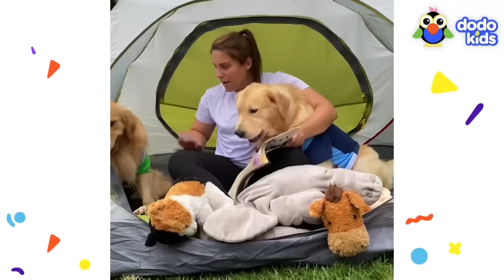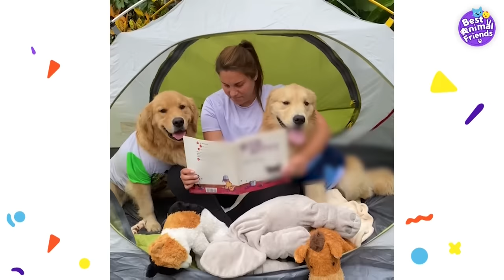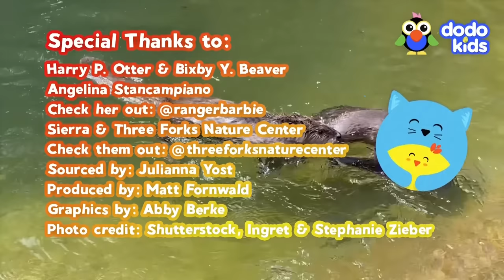85 Minutes Of Animals Who Are Absolutely Obsessed With Each Other | Animal Videos | Dodo Kids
Dogs and ducks! Otters and beavers! Cats and birds! These animals are the best of friends.

For another special Dodo Kids video, here's Turbo Roo — a two legged dog who who never stops going!